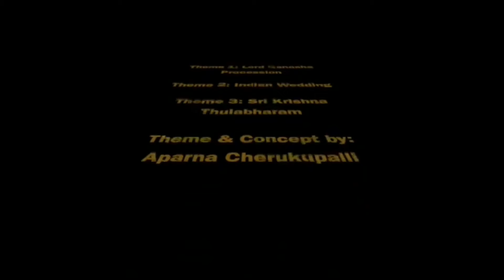Sanskriti International 2021 | Jhanki - Bommala Koluvu 2021 | Aparna Cherukupalli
Sanskriti International 2021 is a Cultural Extravaganza for a cause, organized by JKYog's Bal-Mukund & Youth Club!

Over 50 plus contests across different age groups were conducted to enable the children appreciate Indian culture and showcase their talents.
GRAND FINALE LIVE on Dec 19th at 9 am CST / 8:30 pm IST

JKYog conducts multiple free Online sessions every single day of the week. Sessions include Yoga, Meditation, Bhagavad Gita Study, Bhagavad Gita Recitation, Satsang in Hindi & English, Put it to Practice and many many more.